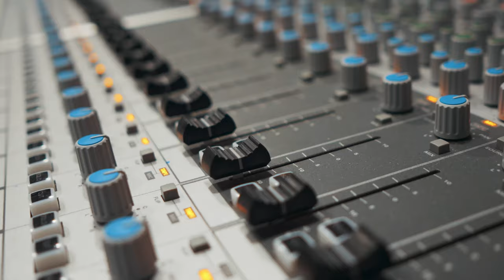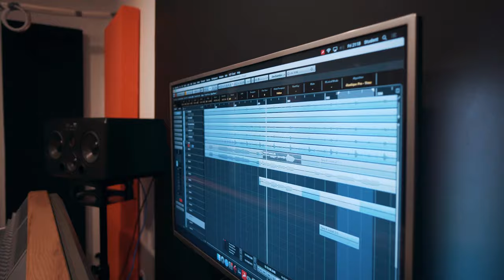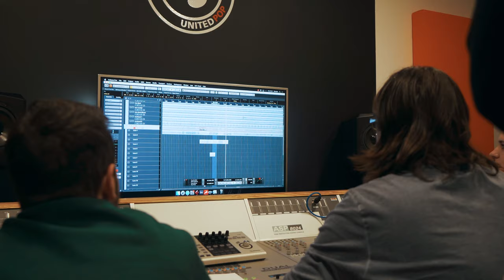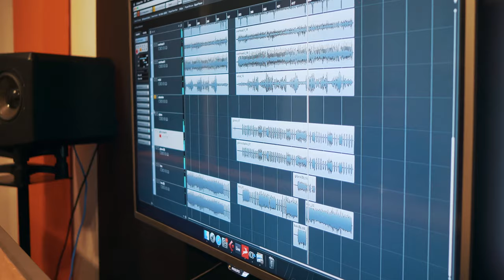Sunshine of your love - Spanky Wilson (Louise studio session)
Evo i jednog videa koji smo snimali u studiju, za razliku od svih dosadašnjih koji su snimani na live svirkama. Skoknuli smo u United Pop, posnimili i evo konačnog uratka.
Bass dionicu nam je snimio Darko Vlahović. Darac, hvala ti što si nam uletio! ❤️
Hvala i ekipi iz United Popa na dobrom druženju i zvuku!

Louise bend:
Kristina Đurak - vokal
Dario Brnad - gitara
Vanja Ileković - sax
Željko Topalušić - bas
Mihael Vidović - bubanj

Video produkcija: Daludea Media